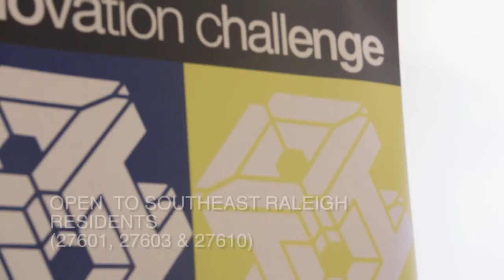INNOVATION CHALLENGE 2018